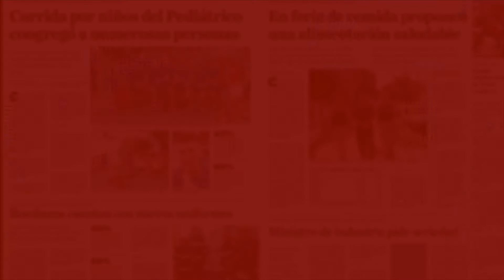El equipo más violento del mundo juega en Portugal.